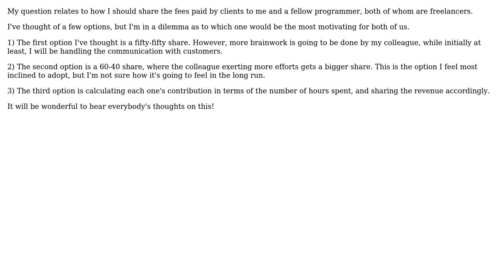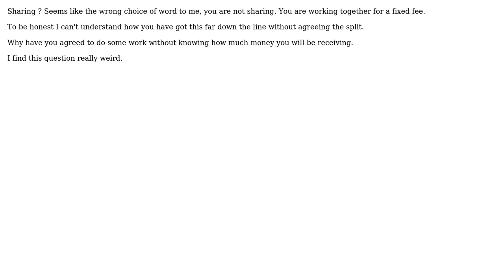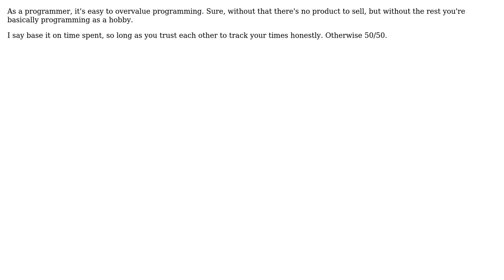Software Engineering: Sharing programming fees with a fellow software developer (4 Solutions!!)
Software Engineering: Sharing programming fees with a fellow software developer

With thanks & praise to God, and with thanks to the many people who have made this project possible! | Content (except music & images) licensed under CC BY-SA | Music | Images & others | With thanks to user ysolik user user281377 user NimChimpsky user Naweed Chougle and the Stack Exchange Network Trademarks are property of their respective owners. You are responsible for your own actions.